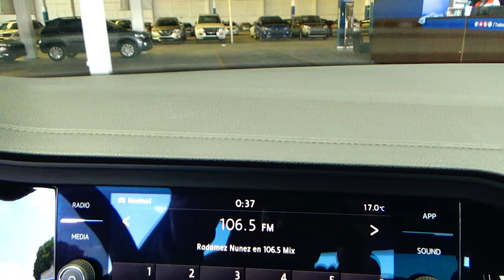Volkswagen / Jetta / 2019 -14785